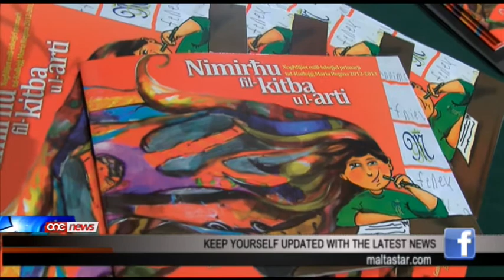Imniedi l-ktieb Nimirħu fil-kitba u fl-arti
Dalghodu gie mniedi l-ktieb Nimirhu fil-kitba u fl-arti, gabra ta' xoghlijiet ta' studenti mill-iskejjel primarji tal-kullegg Maria Regina. Ghat-tneddija tal-ktieb kienu mistiedna tfal minn skejjel differenti li nghaqdu flimkien f'din l-attivita edukattiva.